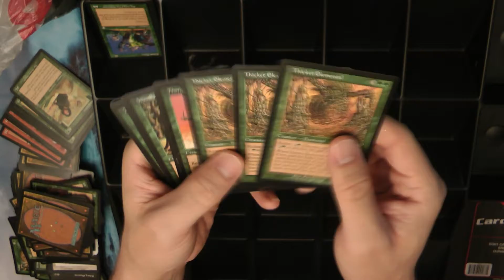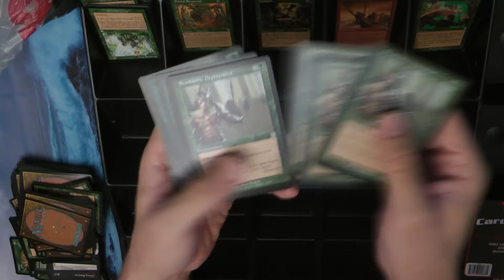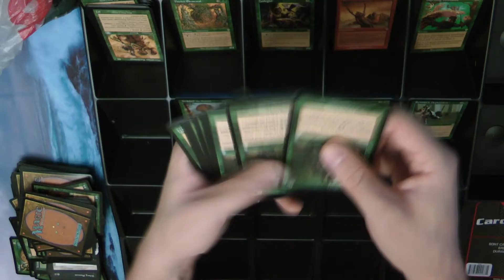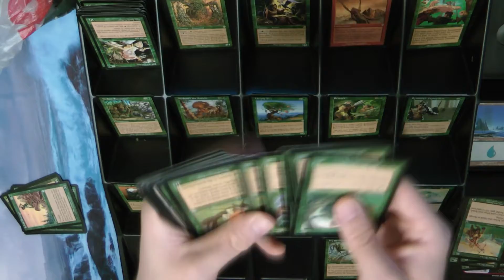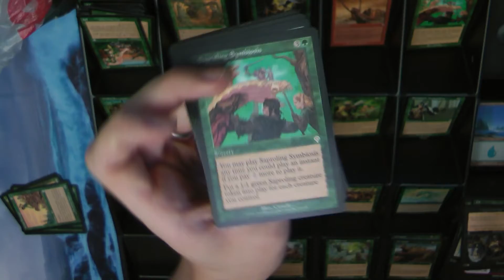Storage Locker Collection: Episode 5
Somehow the first Craigslist ad for Magic cards that I was interested in was the find of a lifetime. An old man who resells storage locker items found an abandoned Magic collection that appeared to span Magic's first ten years. I only looked for about 10 minutes before I found the long box and dual lands shown, and quickly made a $100 offer to get out of there before anyone else showed up. Due to my schedule I had to wait several months before I finally had time to start to go through it, but my series of videos is finally ready to edit and publish. Now you can follow along with the greatest Magic card adventure of my life!